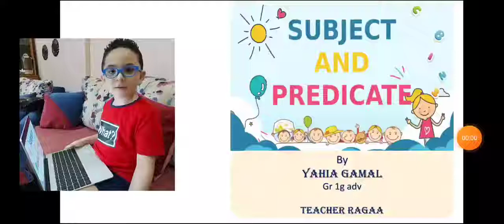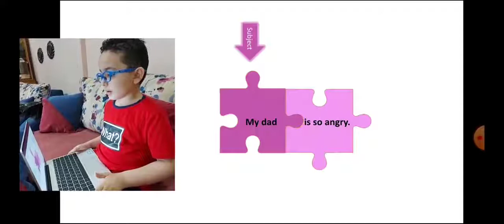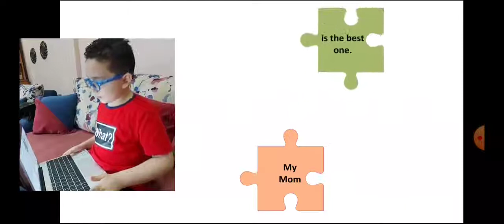Reema_International_School Grammar games ⚽️🏈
When language learners can apply grammar 📚and use it in a fun way⚽️, there’s a better chance that they’ll retain it all. They’ll be able to practice and internalize grammar phenomena extensively rather than just learning a bunch of rules superficially.📒📋📚📖
Grammar games ⚽️🏈📚will naturally stir up child’s curiosity. They’ll want to explore and experiment with different skills. 📚👀👓
This activity shows how the kids are enjoying learning grammar in a fun way .💪🏻♥️📚⚽️🏈
Grade 1 G, A .
T.Ragaa